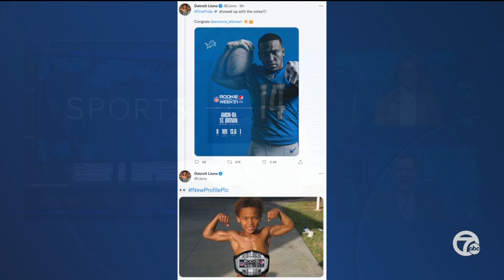Amon-Ra St. Brown earns Rookie of The Week honors